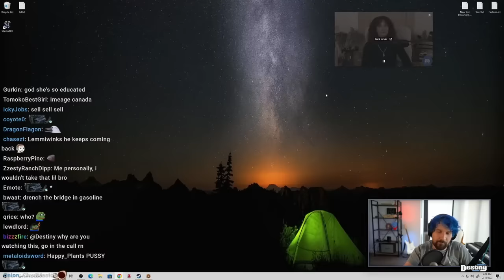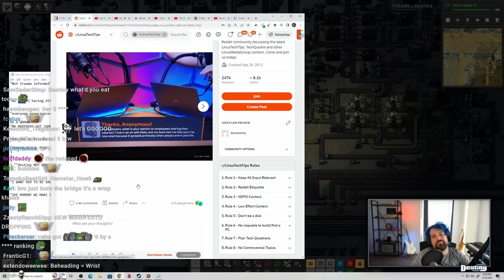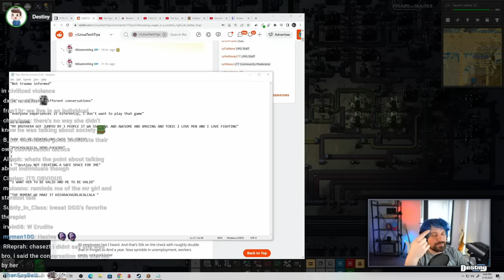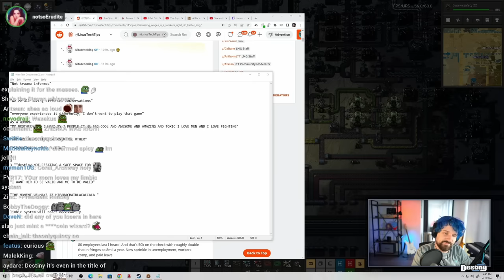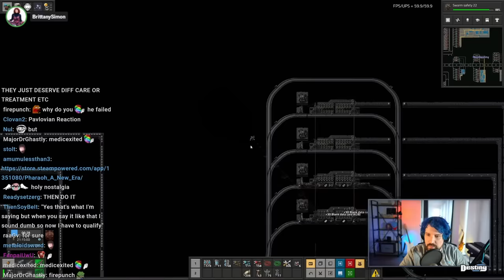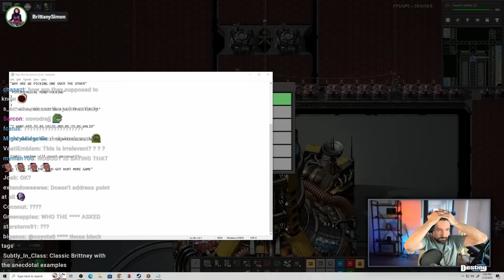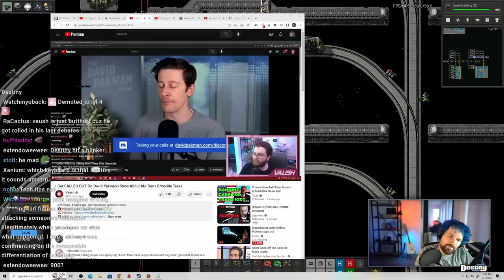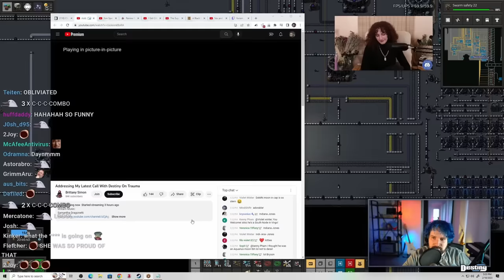Destiny Actually Gets Mad, Confronts NotSoErudite And Brittany To Defend Himself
Last night on Destiny ft. Brittany Simon and NotSoErudite...